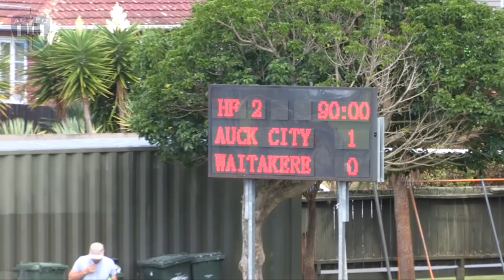ACFC TV - Auckland v Waitakere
Highlights of Auckland's 50th super city derby against local rivals Waitakere United. Including match reaction from captain Ivan Vicelich and coach Ramon Tribulietx